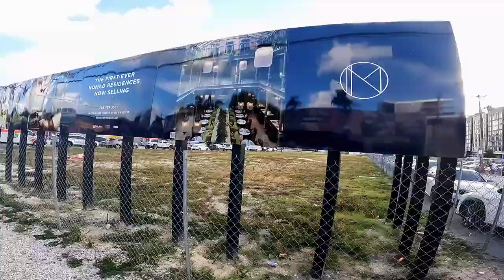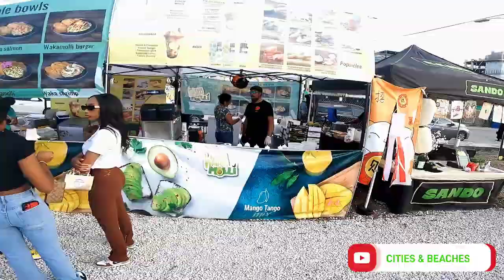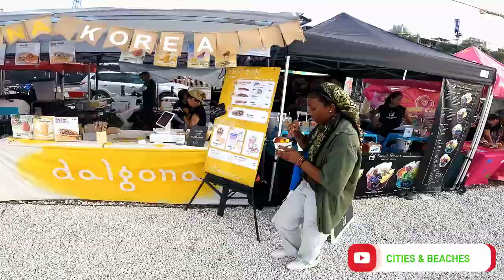INSANE Wynwood Miami City Scenic View Build!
Welcome to Tube Mania, the channel where we dive into the world of Miami inlet boats and jet off to various countries to bring you the most exhilarating adventures! Get ready to embark on a journey filled with stunning views, thrilling water excursions, and the exploration of diverse cultures.

Join us today  to navigate in the most beautiful beaches and bustling waterways of Miami, showcasing the latest boats, water sports, and hidden gems along the coast. From adrenaline-pumping jet ski rides to serene sunset cruises, we'll capture it all, giving you a taste of the Miami boating scene like never before.

Tube Mania is not just about Miami. We'll take you on a virtual tour of stunning destinations worldwide, sharing similar experiences and bringing you the best of international travel.

/UCnRQhGTbLUu-1D4j8UlQwbg

Wynwood Walking Tours , Best Scenic View Of Wynwood Miami City
floridabeaches
angry waves
haulover boats
hot girls
video 4k
miami beach
miami